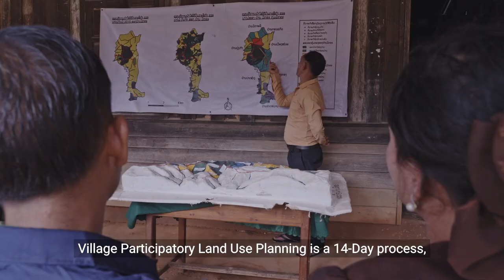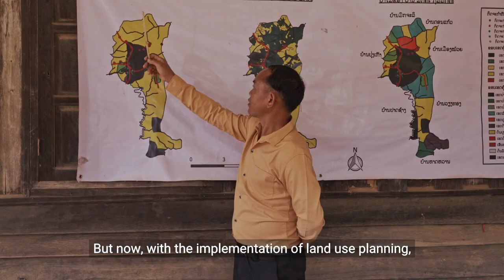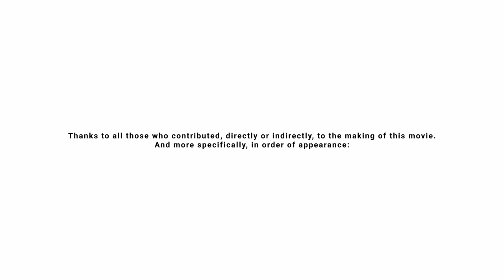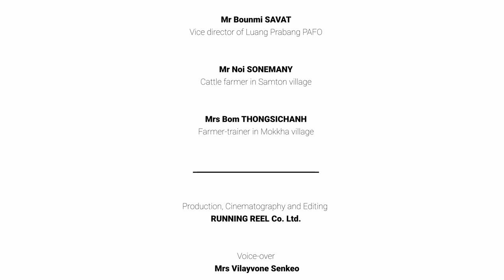Territorial planning and sustainable management of agricultural and forest areas in Laos (2023)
In a landlocked territory where farming methods overexploit natural resources: how can we organize and change practices in order to reconcile food security and environmental preservation?

Understand the challenges of farming in the high mountains of Laos and discover the participatory solutions implemented to improve farming systems sustainably.

This film illustrates the territorial approach carried out by Agrisud and its partners as part of the project "Forestry and agroecology in the highlands of North Laos".